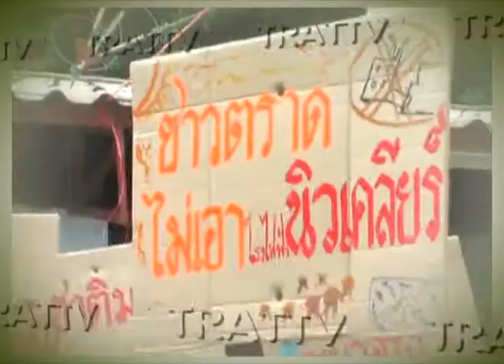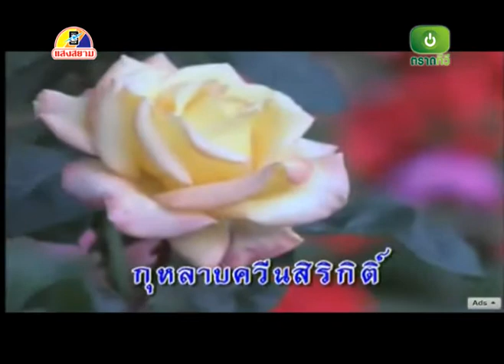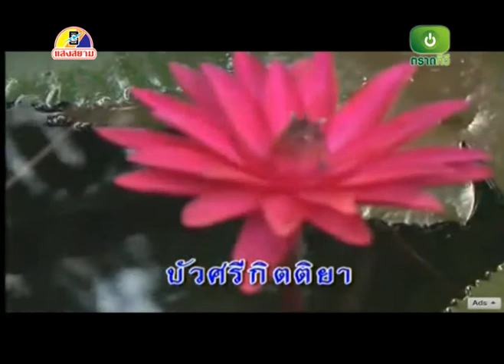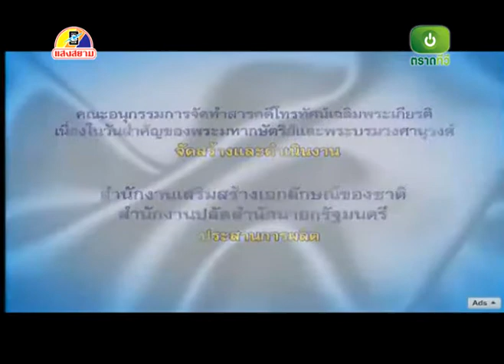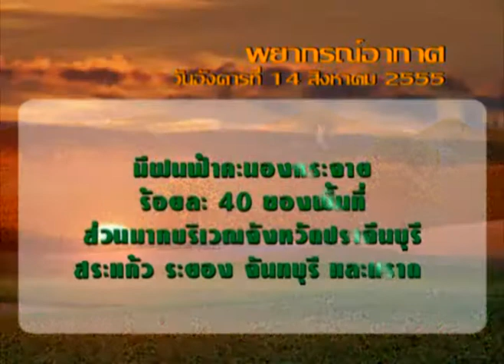ตราดทีวี:ข่าววันที่ 14 สิงหาคม 2555